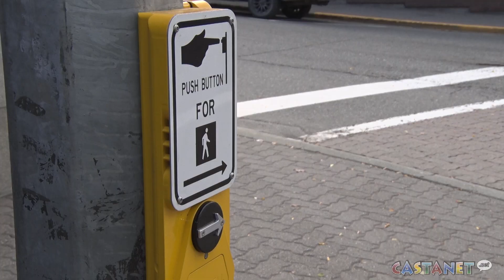When is your next trip?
Temperature checks, mandatory face masks and contract tracing are just a few of the 'new normal' procedures at airports. Castanet Kamloops took it to the streets to ask: When's your next trip?